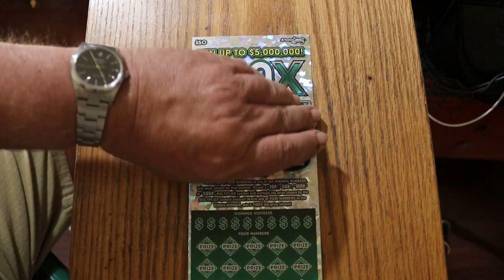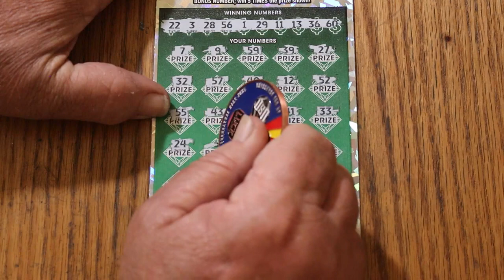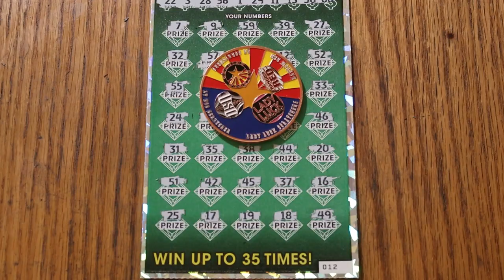A SINGLE 💥$50💥500X💥😎